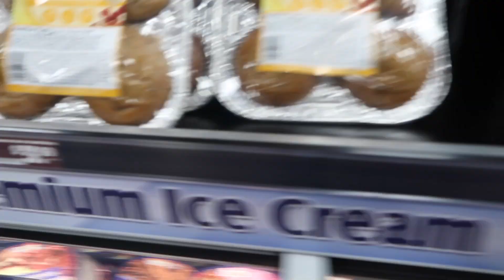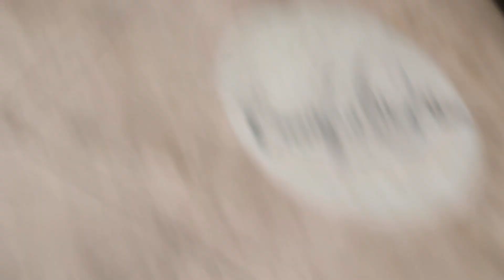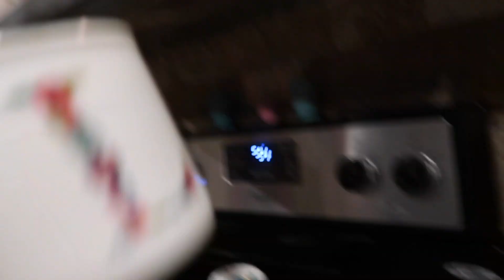Sneaking out to go to a QUINCE/weekend vlog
ts so funny